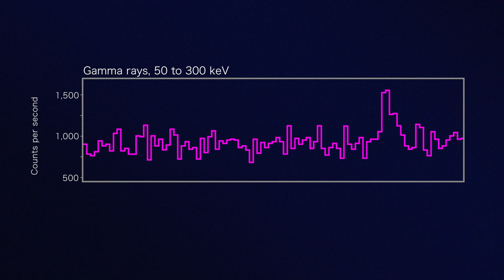Gravitational Waves Detected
Gravitational waves are ripples in the curvature of spacetime that are generated in certain gravitational interactions and propagate as waves outward from their source at the speed of light.

On October 16, 2017, many observatories simultaneously announced the first detection of gravitational waves.

One is that the U.S.-based Laser Interferometer Gravitational-Wave Observatory and the Europe-based Virgo detector have now both detected gravitational waves from the collision of two neutron stars; previously, they’d seen gravitational waves only from black hole collision.